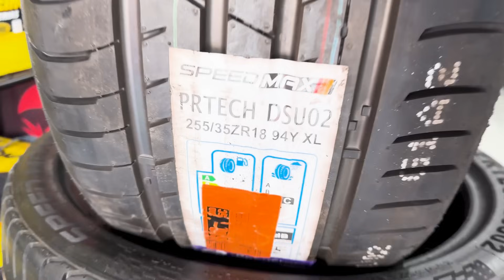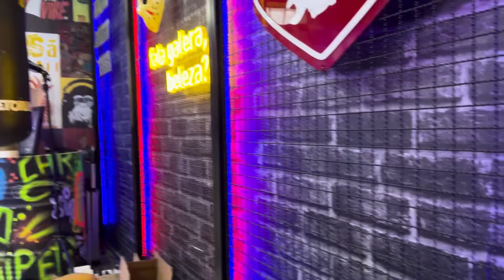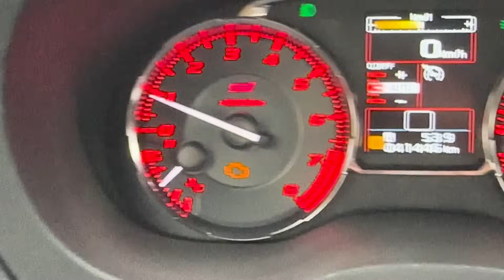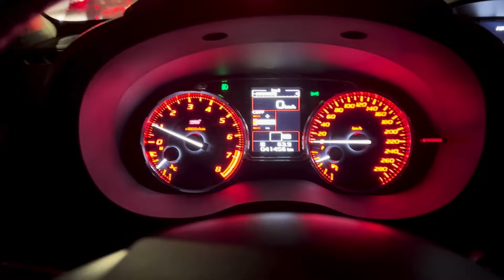PRECISO PARAR DE FALAR E COMEÇAR A FAZER!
A Insider saiu na frente de todas as marcas e começou a BLACK NOVEMBER!
Esse é o momento do ano, em que todos esperam para garantir os produtos Insider!

Com o app abastece-aí você ganha cashback sempre!! Uma nova experiência pra você ganhar ainda mais benefícios em todos os abastecimentos nos postos Ipiranga. Vai deixar essa passar?